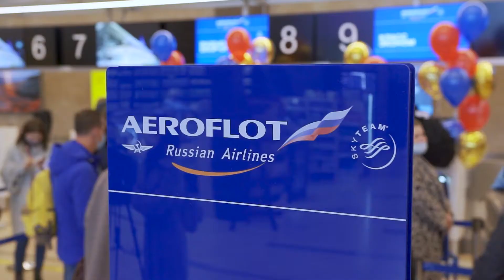Двухмиллионный пассажир в международном аэропорту Красноярск 2021 г.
Аэропорт Красноярск поздравил двухмиллионного пассажира!

Это почётное звание получил юрист Александр Попов, вылетавший из Красноярска в Иркутск рейсом SU2892 авиакомпании «Аэрофлот».

Отметим, что в этом году юбилейный пассажир был зарегистрирован 29 сентября — это на четыре дня раньше, чем в рекордном 2018.

Почётный пассажир получил от авиакомпании «Аэрофлот» сертификат на перелёт для двоих бизнес-классом, а аэропорт подарил годовой абонемент на обслуживание в бизнес-зале внутренних вылетов и другие памятные подарки. Сертификатами пассажир сможет воспользоваться в течение календарного года.

Двухмиллионный пассажир Александр Попов поделился своими впечатлениями: «Это очень неожиданно. Я никогда ничего не выигрывал. Лечу в Читу с пересадкой в Иркутске по работе. Опаздываю на рейс, а тут такой сюрприз. Очень хотел бы побывать в Южной Америке — в Чили. Надеюсь, что такой шанс мне представится».